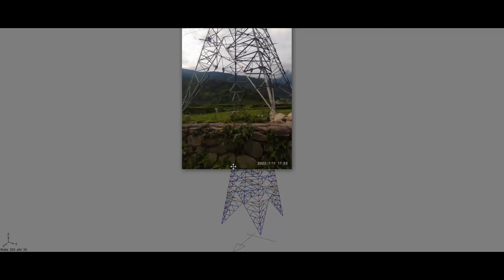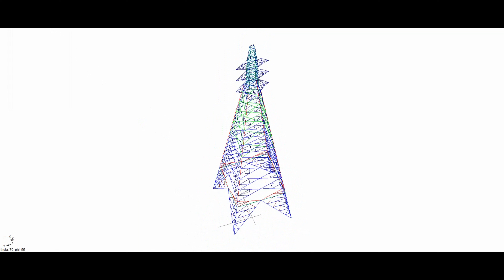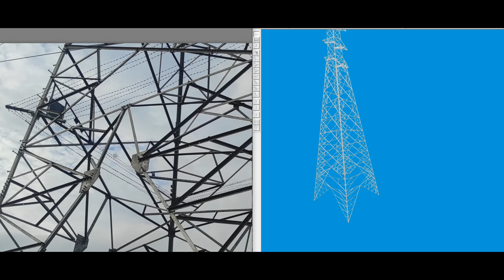132kV Transmission Line Tower TL Tower